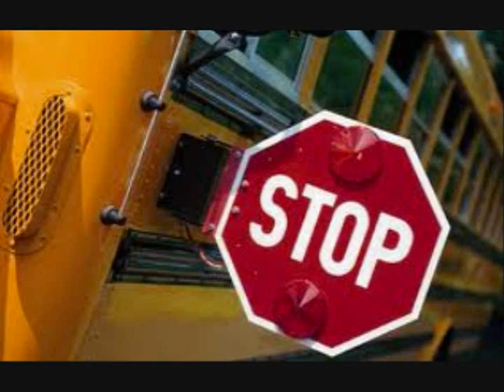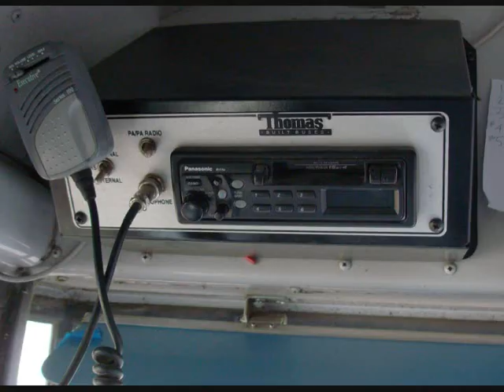Yellow Submarine - School Bus Song - 86/100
Everyone deserves a to be a star in life, including my talented friend Liza. Maybe this song will make you smile and think of a school bus driver's life for a change? My neighbor Jeff likes it, my mother likes it and Liza likes it.  Hope you like it as well.